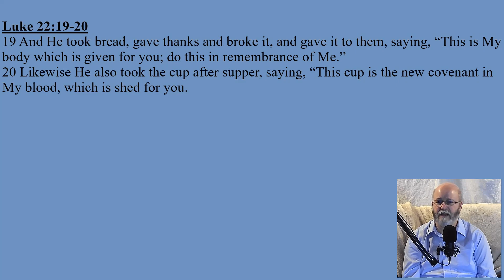Communion Thoughts: Luke 22:19-20